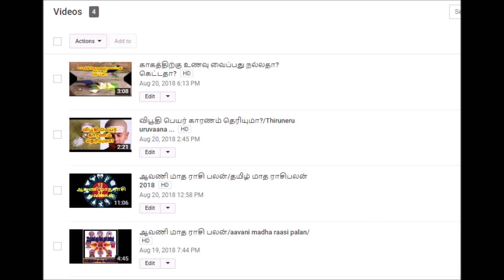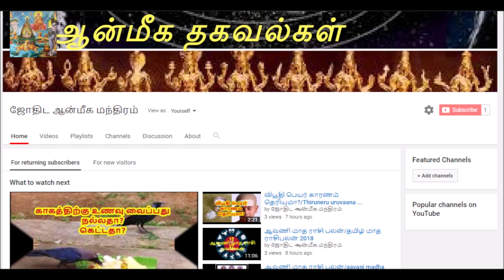ஜோதிட ஆன்மீக மந்திரம் சேனல்/Jothida aanmeega manthiram channel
ஜோதிட ஆன்மீக மந்திரம் சேனல்